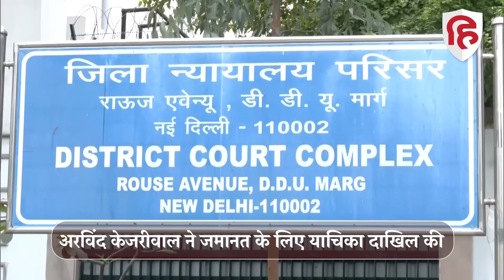Arvind Kejriwal Court Bail News : जमानत के लिए Delhi CM की आखिरी कोशिश, Court ने ED को भेजा नोटिस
दिल्ली के मुख्यमंत्री अरविंद केजरीवाल ने अब राउज एवेन्यू कोर्ट में एक याचिका दाखिल की. जिसमें उन्होंने जो मांग सुप्रीम कोर्ट में दाखिल पिछली याचिका में की थी, वहीं मांग इस याचिका में भी उन्होंने दोबारा की थी.  जिसके बाद कोर्ट ने ईडी को नोटिस जारी किया है.  राउज एवेन्यू कोर्ट की स्पेशल जज कावेरी बावेजा की कोर्ट में अरविंद केजरीवाल की याचिका पर सुनवाई हुई. बता दें कि अब अदालत 1 जून को मामले की आगे सुनवाई करेगी.

Delhi Chief Minister Arvind Kejriwal has now filed a petition in the Rouse Avenue Court. In which the demand which he had made in the previous petition filed in the Supreme Court, he had made the same demand again in this petition also.  After which the court has issued notice to ED.  Arvind Kejriwal's petition was heard in the court of Special Judge Kaveri Baweja of Rouse Avenue Court. Let us tell you that now the court will hear the case further on June 1.